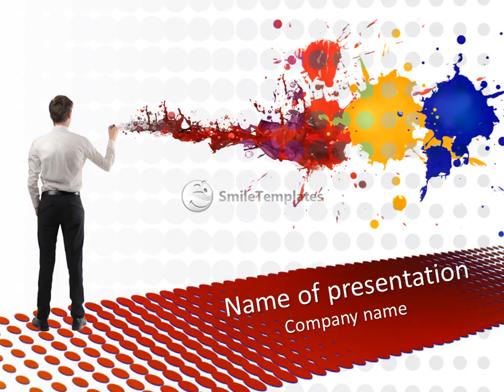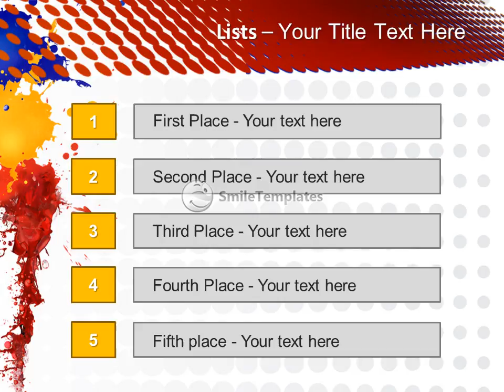Spray paint on wall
To download this template in PowerPoint format (.pptx) please go If you want see some related templates on these theme, please go